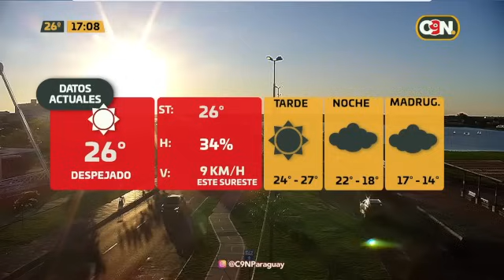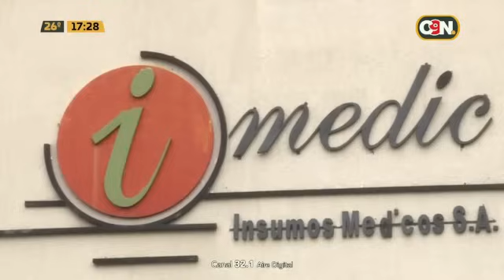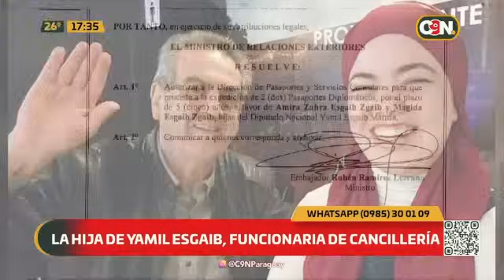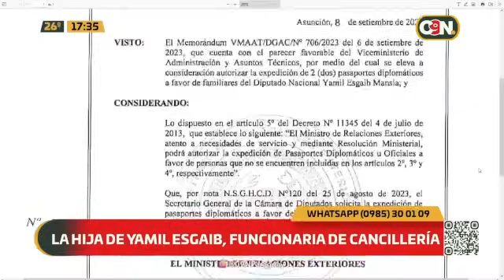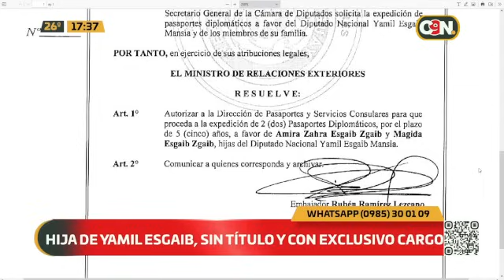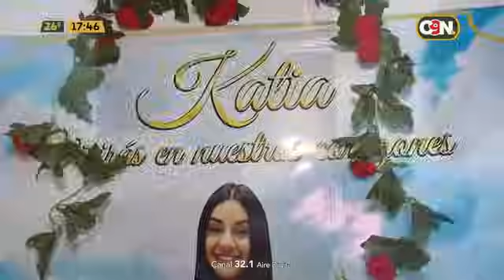C9N Central: 18 de abril del 2024